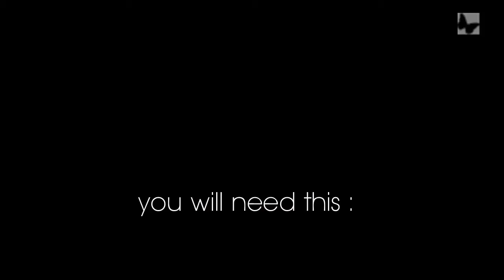How i make my flower crown